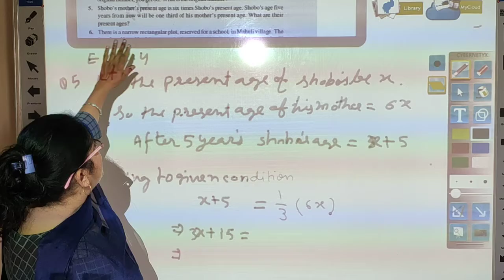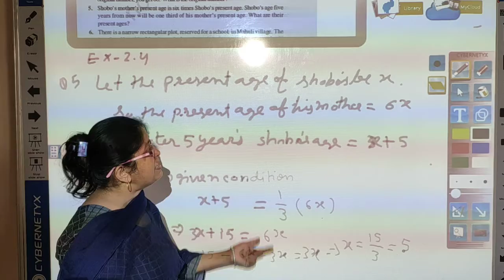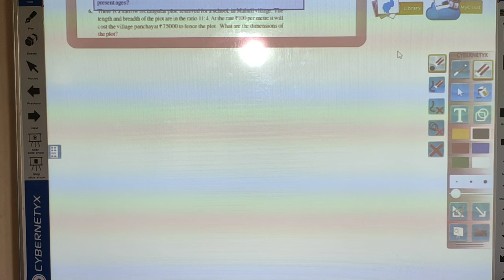class 8Qn 5Ex2.4